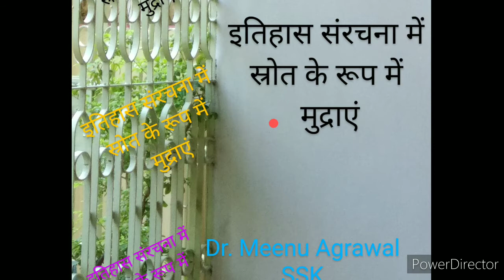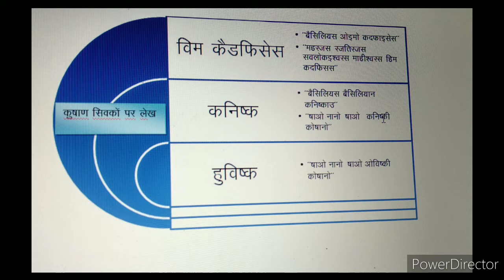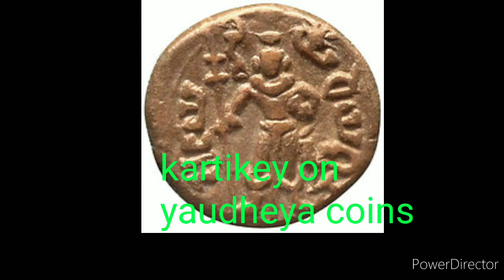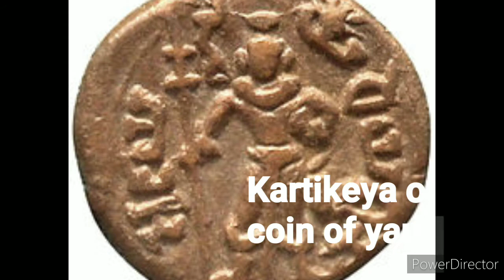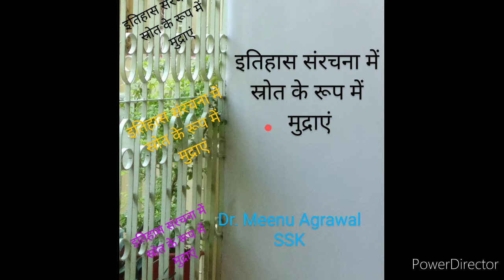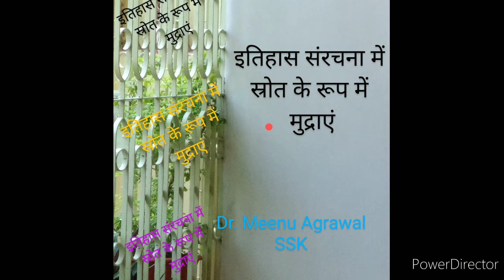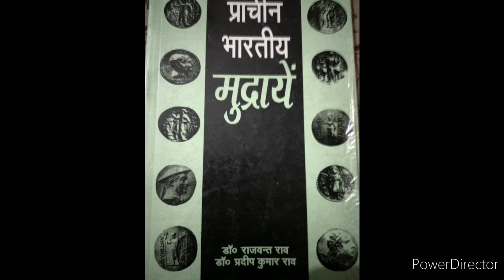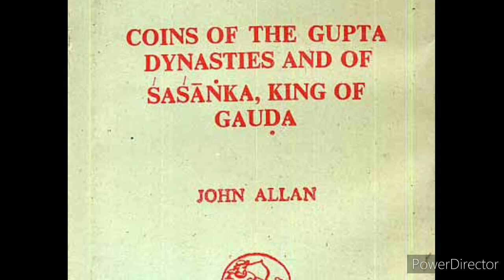Coins - source of ancient Indian history( part 1)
Indian Numismatics
चित्रों को जिन स्रोतों से उद्धरित किया गया है उनके प्रति आभार
By Dr. Meenu Agrawal